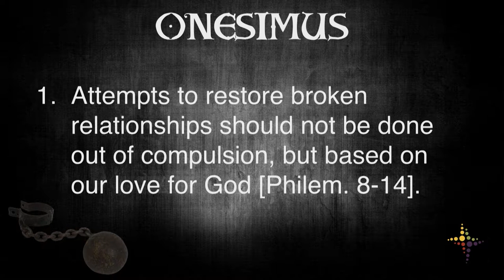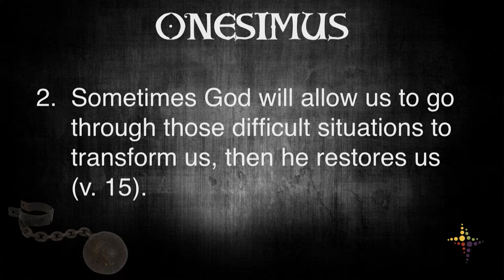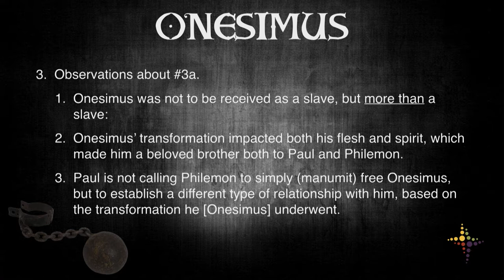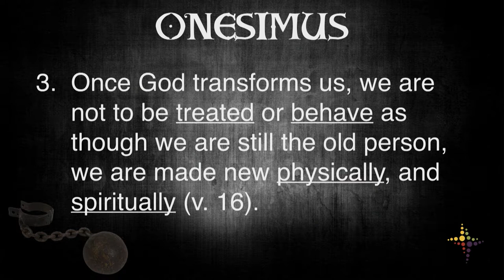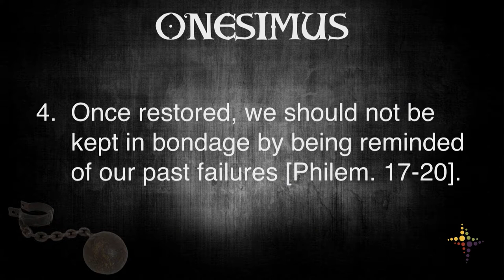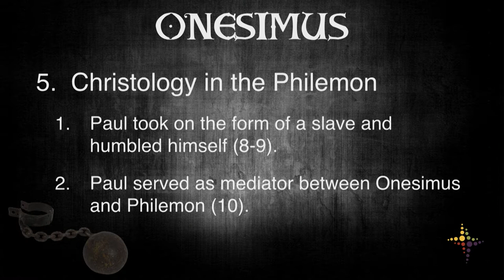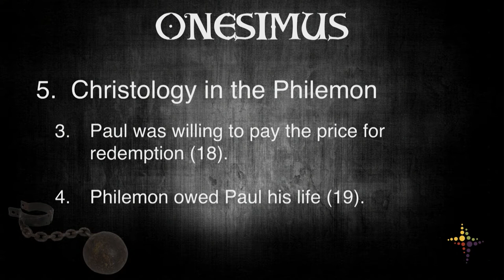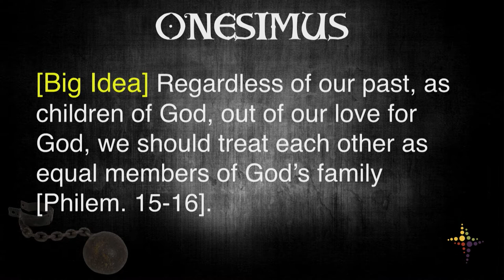Onésimus Week 2